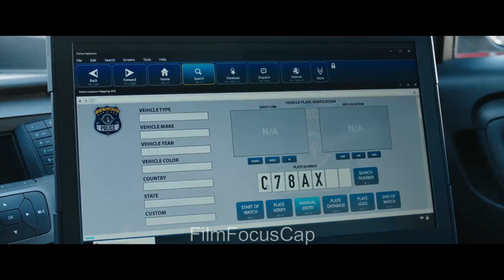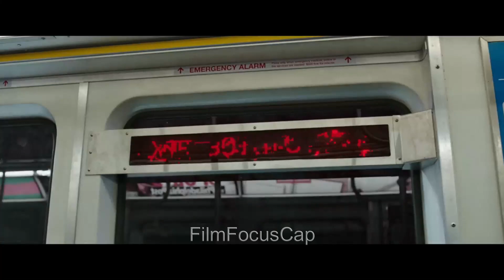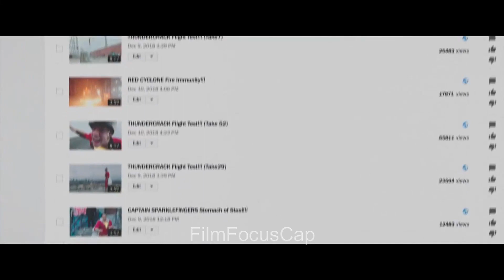The Mysterious Destiny: Guardian's Quest to Unite Family and Conquer Darkness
"The Mysterious Destiny: Guardian's Quest to Unite Family and Conquer Darkness" is an exhilarating tale of adventure and self-discovery. Follow the journey of a young protagonist as they navigate through a world filled with magic, powers, and ancient prophecies. Faced with the responsibility of becoming a legendary hero, the Guardian must learn to harness their newfound abilities while grappling with the complexities of family and personal identity. As they confront formidable enemies and unearth long-hidden secrets, the Guardian and their foster siblings form an unbreakable bond, proving that the strength of family can triumph over even the darkest of forces. Embark on an epic quest filled with thrilling battles, heartfelt moments, and unexpected twists as the Guardian embraces their destiny and emerges as a beacon of hope in a world on the brink of chaos.